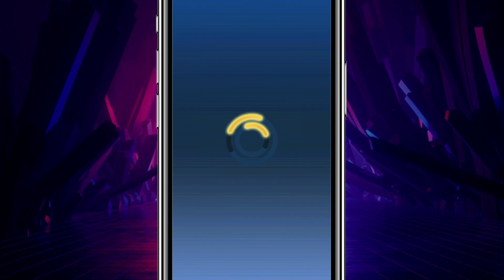Sonic Forces: Gameplay Walkthrough Part 347 - Silver! (iOS, Android)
📋 APP DESCRIPTION
SEGA
    * 147 in Action
    * 4.6, 36.9K Ratings